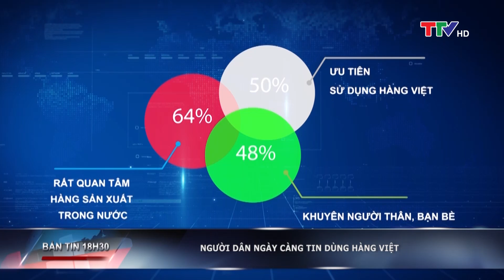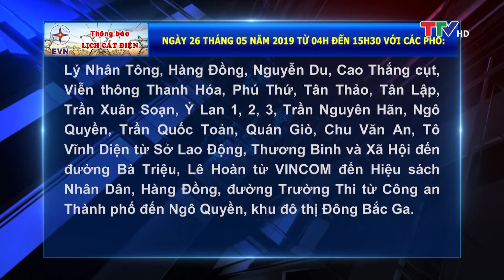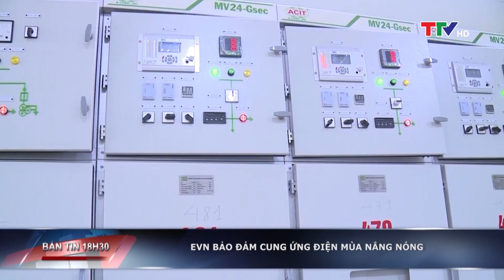Bản tin 18h30 ngày 24/5/2019